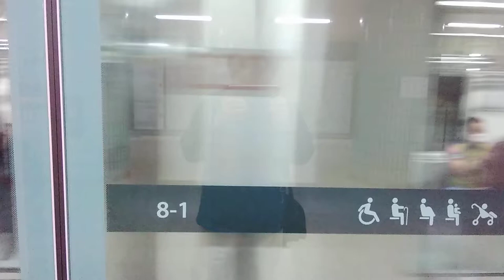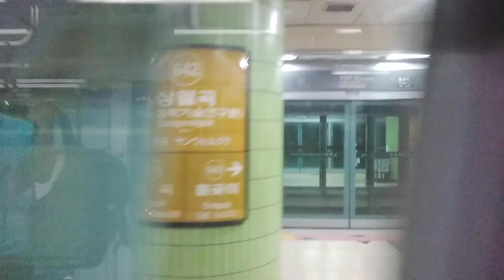[2020 07 02] 서울교통공사 서울6호선 보문~신내 (1)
[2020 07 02]서울교통공사 6호선 보문→신내

행선지: 신내

 영상 게시일 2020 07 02 촬영 되었습니다 게시일 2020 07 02게시

외 일주일전 좔영하는가? :평일에는 촬영이 어려위 주말에 촬영하게 되었습니다 이해 해주싱션 감사하겠습니다

사랑하고 존경하는 기차 팬 여러분 이렇게 일주일 만에 영상을 올리게 되었습니다 오늘은 우이신설도시철도 대한 영상입니다 신설도→북한산우이 구간을 촬영하였습니다 이번 저의 영상을 좋아해주시고 사랑해 주시는 여러분 정말 감사합니다 앞으로도 최선을 다하겠습니다 우리 기차 팬 여러분들이 더 응원해 주세요

★6호선 노선도★ 신내→응암 응암→신내 봉화산→응암 응암→봉화산

[응암순환상행]신내→봉화산→화랑대→태릉입구→석계→돌곶이→상월곡→월곡→고려대→안암→보문→창신→동묘앞→신당→청구→약수→→버티고개→한강진→이태원→녹사평→삼각지→효창공원앞→긍덕→대흥→광흥창→상수→합정→망원→마포구청→월드겁경기장→디지털미디어시티→증산→새절→응암→역촌→불광→독바위→연신내→구산→응암

[응암순환하행]응암→역촌→불광→독바위→연신내→구산→응암→새절→증산→디지털미디어시티→월드겁경기장→마포구청→망원→합정→상수→광흥창→대흥→공덕→효창공원앞→삼각지→녹사평→이태원→한강진→버티고개→약수→청구→신당→동묘앞→창신→보문→안암→고려대→월곡→상월곡→동곶이→석계→태릉입구→화랑대→봉화산→신내